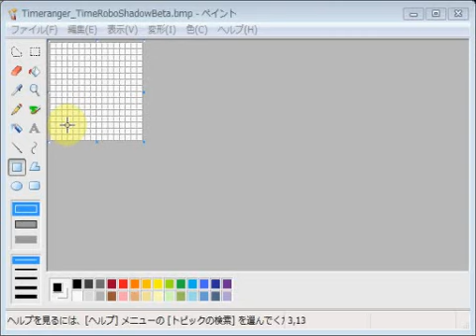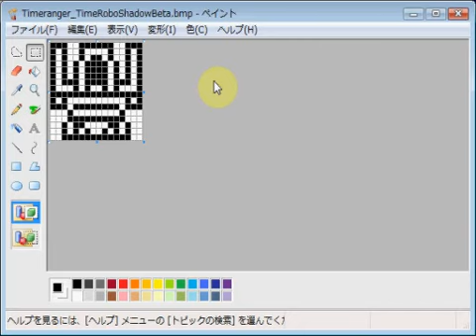未来戦隊タイムレンジャー・タイムロボ・シャドウベータ emozi icon MS paint